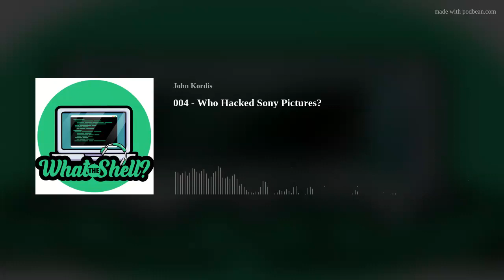004 - Who Hacked Sony Pictures?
Come with me this week while I take you back to 2014 and we go over who hacked Sony Pictures, in what was possibly the largest entertainment industry hack to have ever occurred. We'll talk about who might have done it, and why one major movie might have instigated.

To see the image displayed on the machines after they were hacked check out our instagram @shell_pod , or go over to our subreddit /r/whattheshell for a discussion on this episode where that's posted.